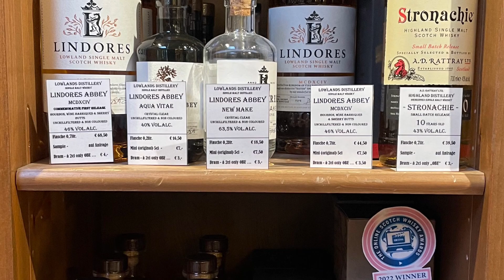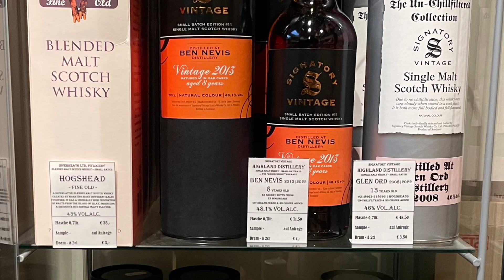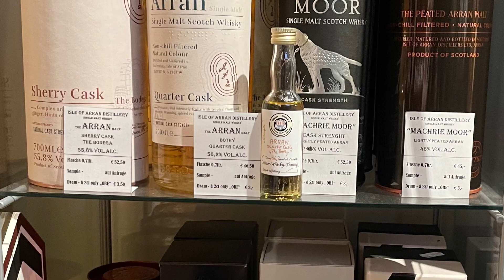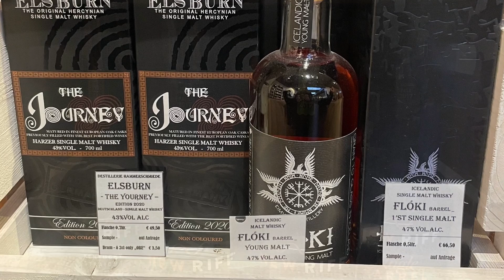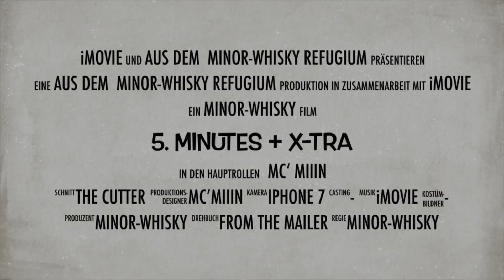Rundgang Whiskyecke - Januar 2023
Rundgang durch unsere Whiskyecke Anfang Januar 2023 … 👀 …

… einen guten Start ins neue Jährend bleibt allem voran gesund, auf das wir uns alsbald wiedersehen …